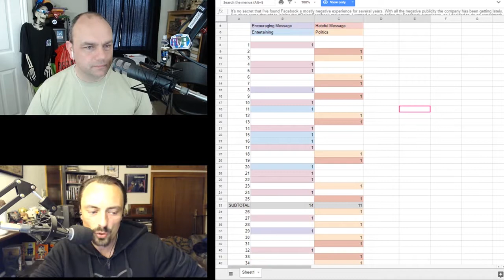ЯMP - Ep 167: KentSplaining Facebook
but that's no reason to skip the whole episode.

MoviePass is running a special
This weekend - Ready Player One!
Cosmo in the checkout aisle
Kent's Facebook Experiment
Facebook stuff on Make Me Smart
Biocow named this week's episode!

Next week: we can't remember!

Amos - @ethancaine

Kent - @rm_delnoche